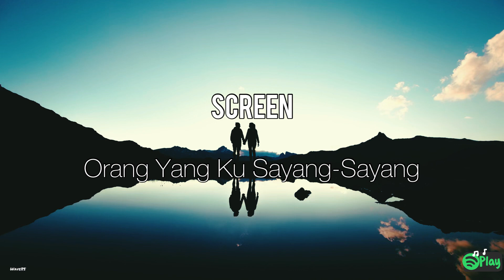Screen – Orang Yang Ku Sayang-Sayang